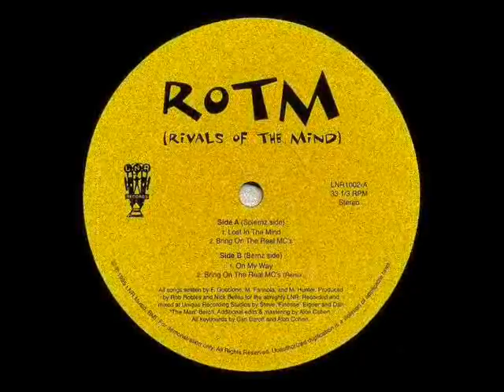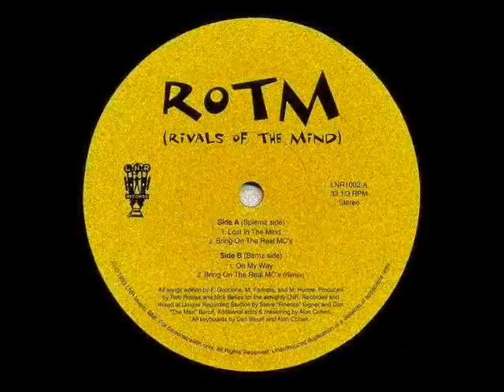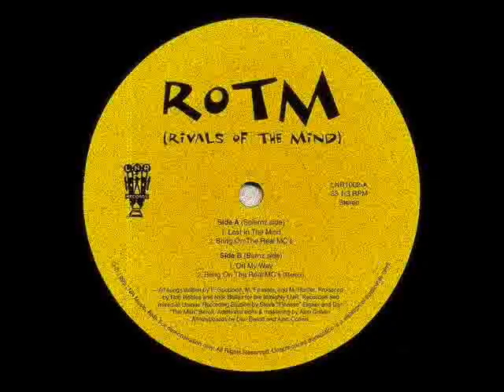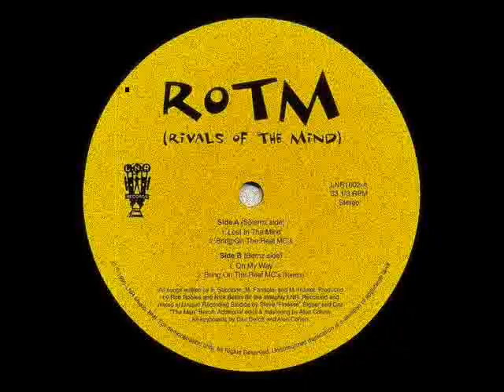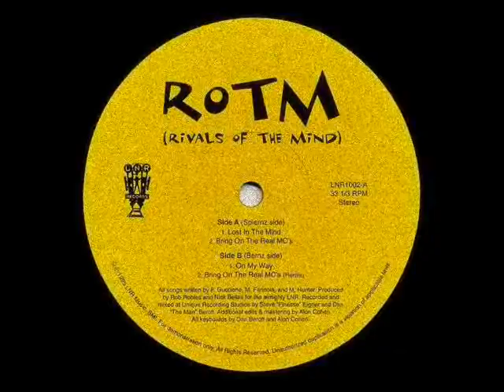ROTM (Rivals Of The Mind) - On My Way [1995]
ROTM (Rivals Of The Mind) – Lost In The Mind